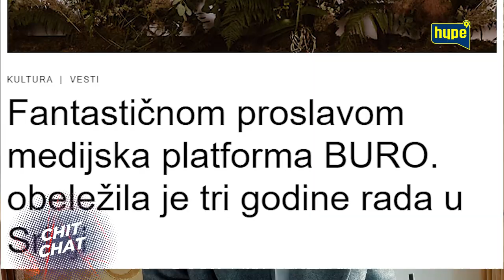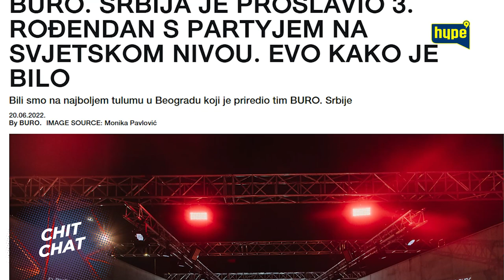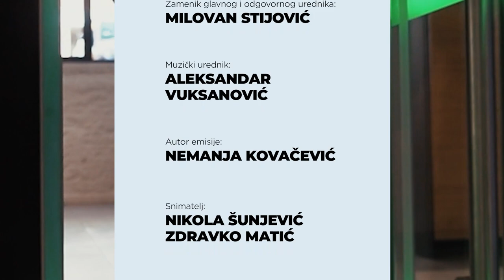MIROSLAVA DAMJANOVIĆ - MOJI SNOVI SU SE OSTVARILI! | CHITCHAT IHYPETV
druge kanale.

HYPE TELEVIZIJA JE DOSTUPNA ZA KORISNIKE MTS IRIS TV, M:SAT TV NA KANALU 146 I BROJU 46 ZA KORISNIKE SUPERNOVA KABLOVSKE TELEVIZIJE, KAO I NA APLIKACIJI ARENA CLOUD. HYPE TELEVIZIJA JE TAKOĐE DOSTUPNA KORISNICIMA M:TEL KABLOVSKE MREŽE NA KANALU 146 U CRNOJ GORI I BROJU 46 U BIH